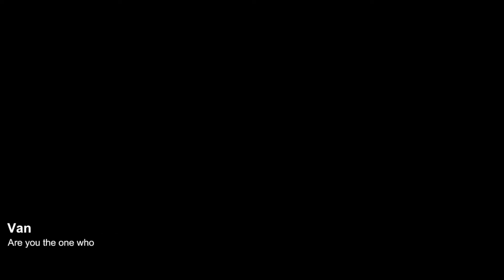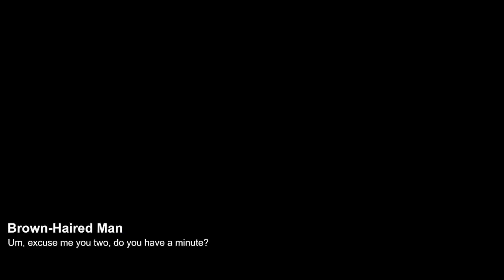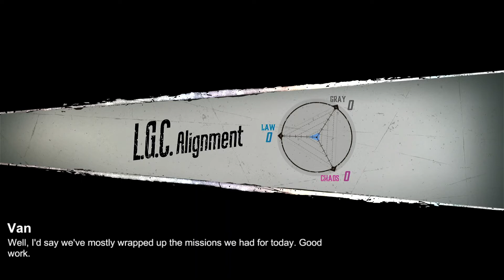The Legend of Heroes: Kuro no Kiseki [English Subtitles] - Chapter 1 (2/7) | Part 5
All Opening Collection
All Cutscenes Collection
PvP Battles NFS Rivals
and more!